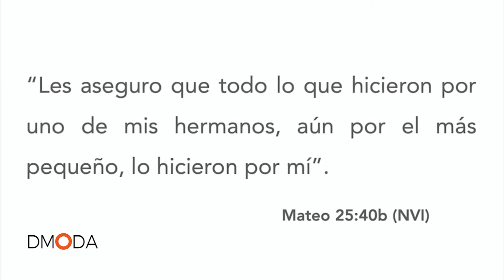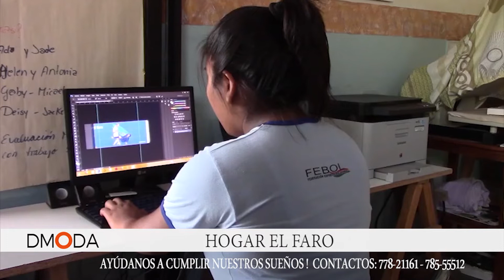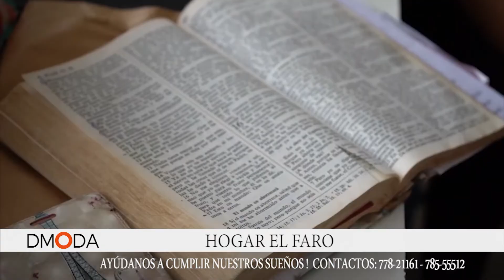HOGAR EL FARO BOLIVIA ¡AYÚDANOS A CUMPLIR NUESTROS SUEÑOS!!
Estaremos recaudando fondos en las calles de Santa Cruz los días 17, 18 y 19 de junio.